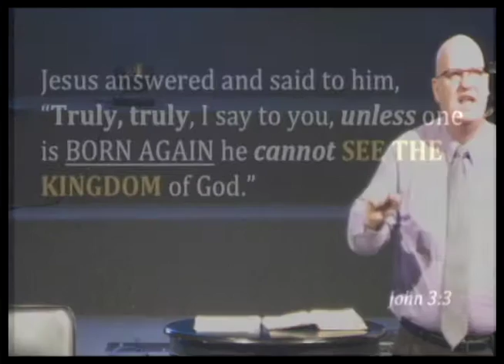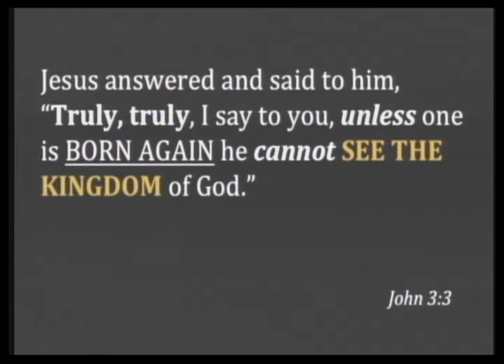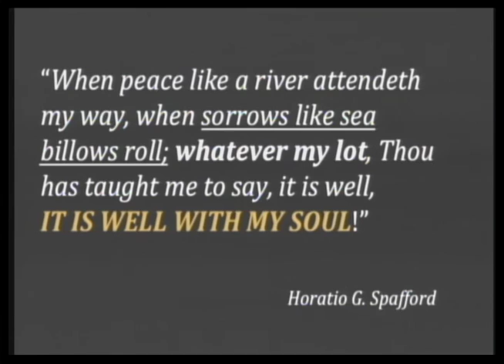March 27, 2016 Hope Rising in Rough Times